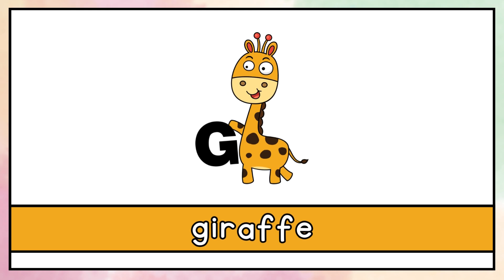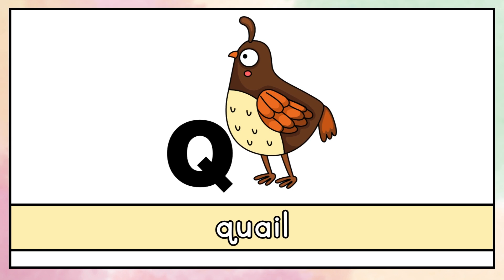Learn Alphabet, Phonics, ABC Song | baby song | papaya land.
From Papaya Land Kids

Papaya Land kids

I now understand my a, b, and c. Please join me in song the next time.

ABC song | phonics song for toddlers | a for apple | Jiggle Land Kids | Uppercase | A to Z.

 • ABC song | phonics song for toddlers ...

Toddler Phonics Song for Learning A to Z # abc-phonics

 • Toddler Phonics Song for Learning A t...

baby, baby song, abc, todlers, kids, jiggle land, abc song, nursery rhymes.